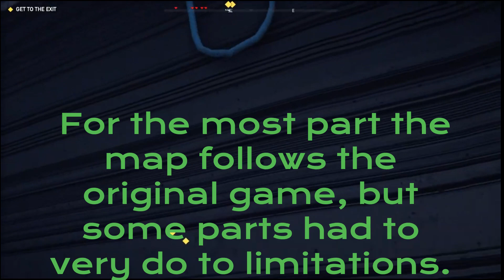Resident Evil Survivor PC Remade In Far Cry 5 Arcade!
Resident Evil Survivor Remake Normal Mode in Far Cry 5 Arcade PC.
Bitcoin address bc1qmc9g260a0es4xkj9jet5898qjg8rramdhdlu5q

Ethereum address 0xE766239E93c510a675f01b9B2a6815932c99ADE8

Ethereum Classic address

0x4DFc388A0AC78F0a563700b989599a77c1CabcAC

Litecoin address

LdRWvBnuCofWmptLg6eL7Lo5CTbXqzx7G2

Dogecoin address

DHstoYhL83zTgjL18N8gp5emwQTPN7xzrY

XRP address

rBkpUG9egwKRde7hgxohDBHUJdZSYrLf7E